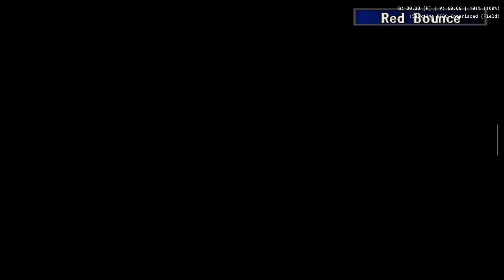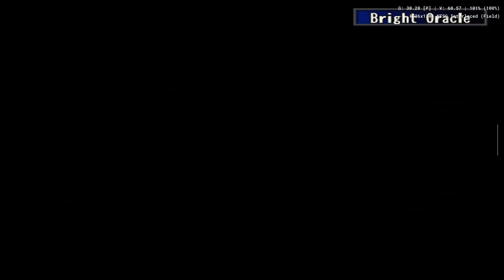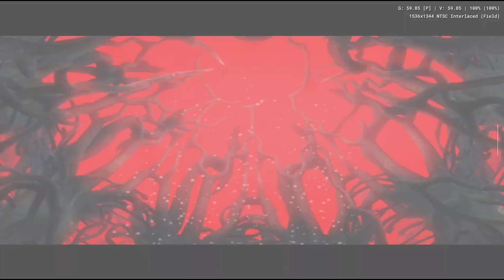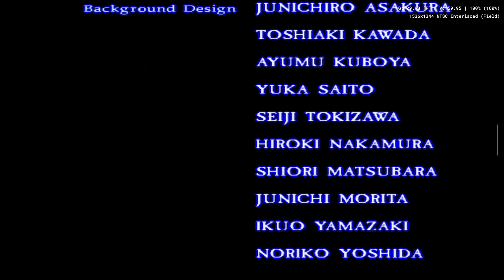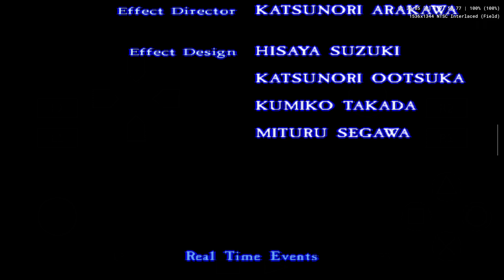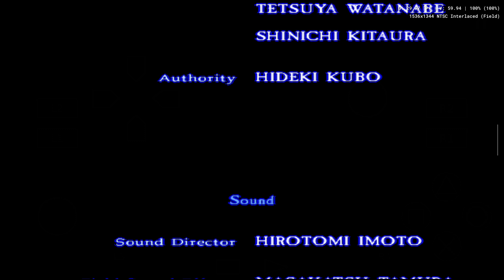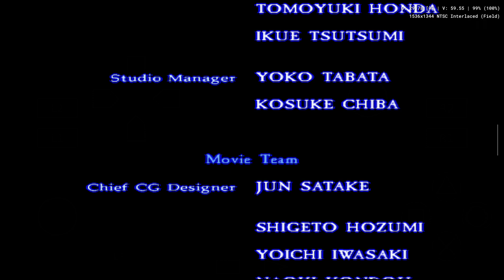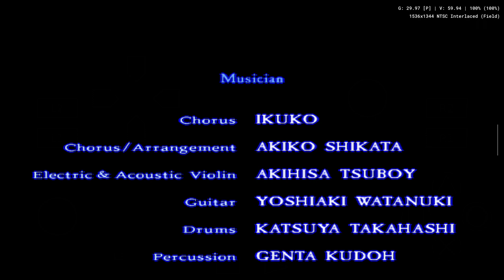Shadow Hearts 3 FtNW. #36: Final Fight & Good Ending. NetherSX2 - Ayn Odin Pro